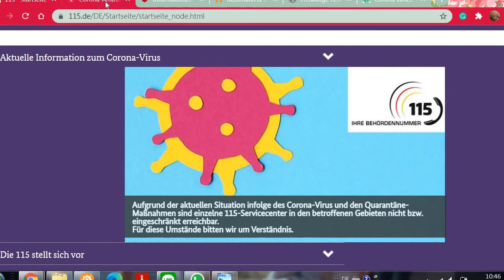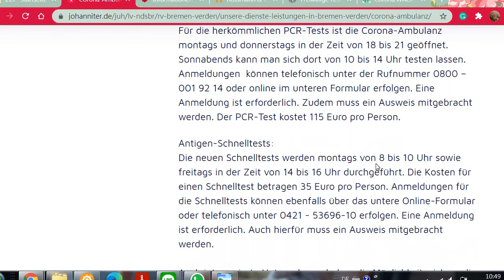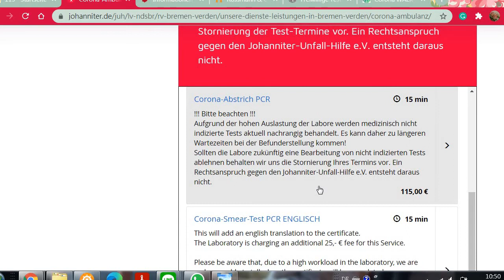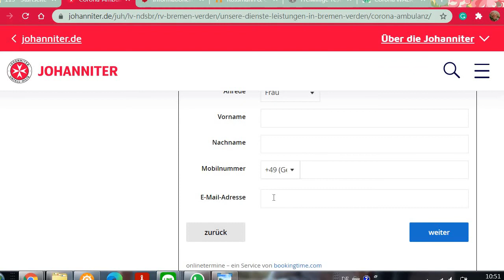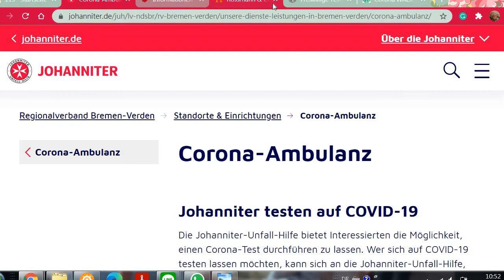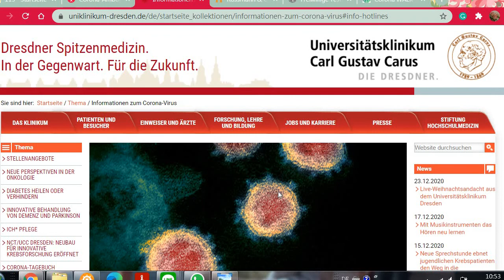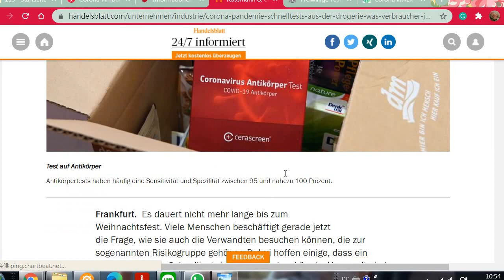在德國如何免費檢測自己是否得了Corona?(免自費)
哈囉大家好，我是Rose，今天要跟大家分享，在德國，如果你覺得自己感染了Corona(新冠病毒)要怎麼去檢測?
(下一集我將會跟大家分享一個陽性確診的真實案例)
今天將會介紹5種接受檢測的方式
1.由你的家醫科醫師轉診(免自費，健康保險負擔費用)
2.病情嚴重去急診室(免自費，健康保險負擔費用)
3.自費線上預約檢測(自費)
4.免預約排隊快篩(自費)
5.dm/ Rossmann快篩組(自費)

首先你如果懷疑自己得了Corona(比如你正在發燒頭痛全身痠痛又咳嗽)，這時候不能直接跑去診所，你可以先打電話給你的家醫科醫生，或是打115諮詢專線(網頁)，但115會請你打給你的家醫科醫生，之後你的家醫會用電話問診，問你燒到幾度，從什麼時候開始有哪些症狀，以決定是否幫你轉到檢測中心...(點開影片看更詳細分享)

如果你也有相關的經驗，也請在影片下方留言跟大家分享，幫助有需要的朋友們喔~